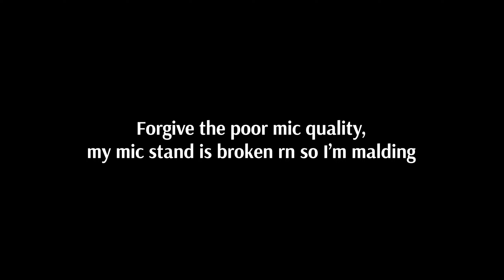Trying to dub the Honkai Impact Manga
Basically, I'm making an attempt to try and at least dub the Alien Space manga for both convenience of other people and my own personal fulfillment!

I'll be linking my CCC Account here for reasons I can't exactly disclose, but it'll help in the long run!

Anyways, we'll be returning to the HSR upload schedule once the CBT is done. I'll probably still be making uploads during that time frame, so look forward to that!